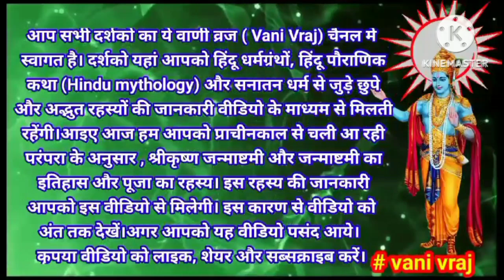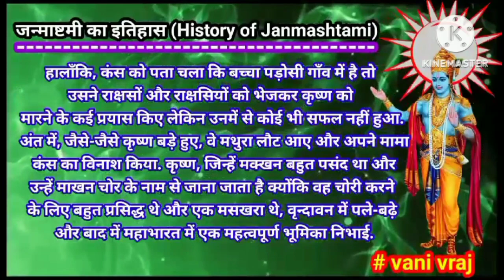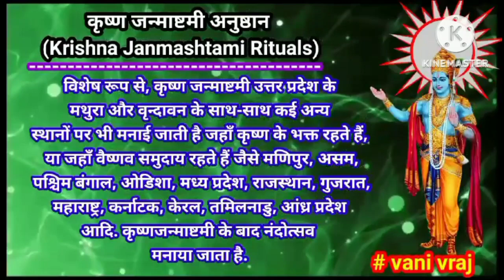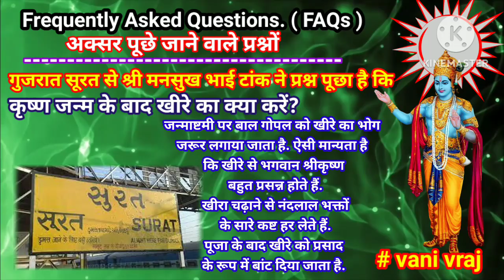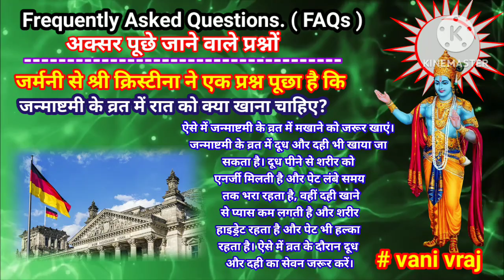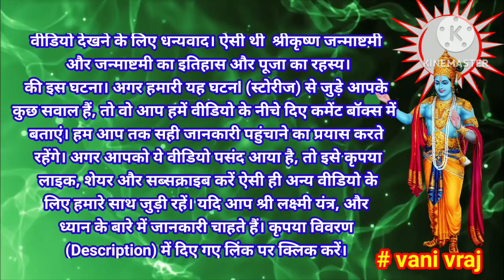जनमाष्टमी 2023: krishna janmashtami kab hai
Hello Friends,
Welcome to my vani vraj channel.
In this video, We see Shree Krishna's motivational speech and Mahabharat's quotes, जनमाष्टमी 2023: krishna janmashtami, We will learn from this video for the best lifestyle.

Also for more information about Shree Laxmi Yantra, If you are interested Click here.
Also for more information about meditation, If you are interested Click here.
meditation [Wealth Bracelet], If you are interested Click here.